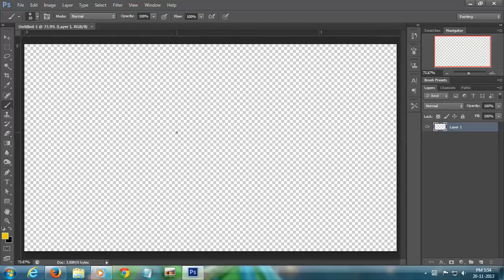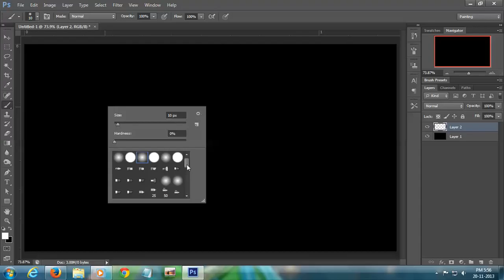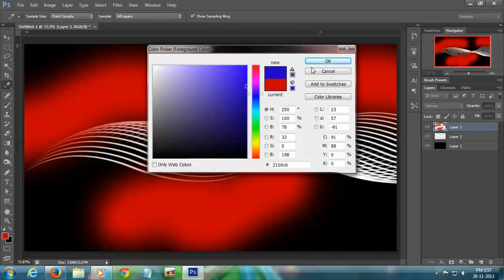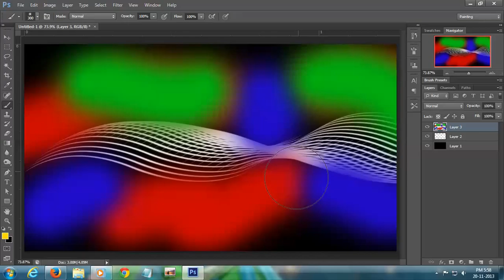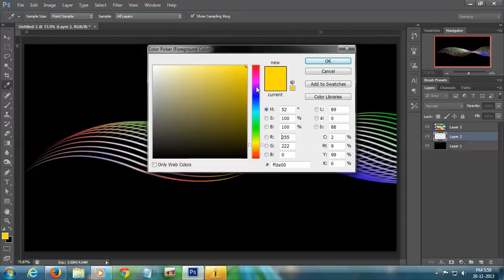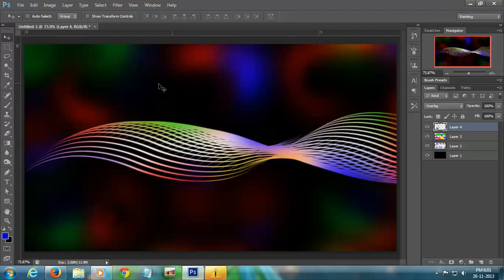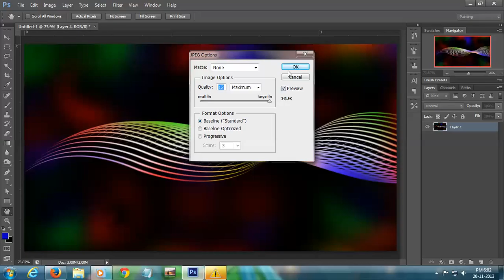Creat a simple Background using Photoshop